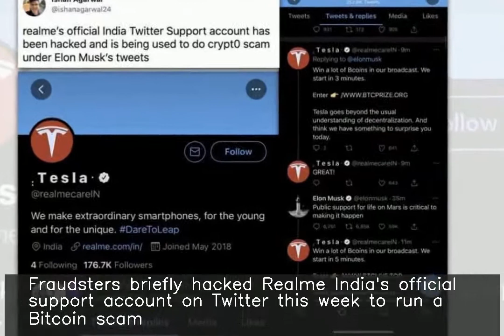Hackers use Realme India's Twitter account to run Bitcoin scam in Musk's feed